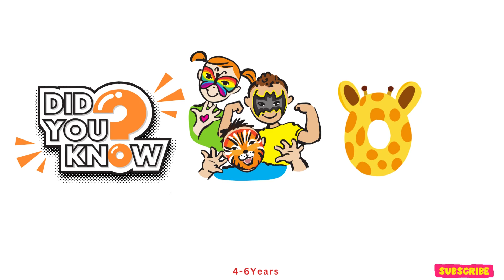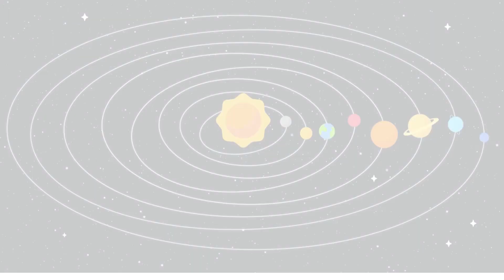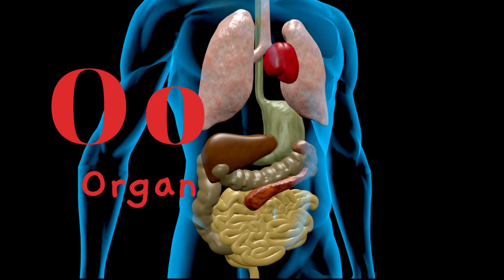25 Outstanding 'O' Words: Expand Your Vocabulary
Welcome to our vocabulary-expanding journey! In this video, we're diving into the world of words, and today's focus is on the extraordinary letter 'O.' You're about to discover 25 captivating words that begin with the letter 'O.'

Are you an aspiring wordsmith, a crossword enthusiast, or just someone who loves to explore the richness of language? You're in the right place!

Transcript